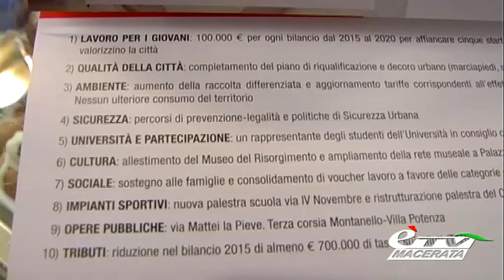MACERATA. ELEZIONI 2015: LE 10 IDEE DI ROMANO CARANCINI PER LA CITTA'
Macerata. 16 febbraio 2015. Primarie: Carancini ha presentato 10 punti per la città, dal lavoro ai tributi. Non si tratta ha precisato di un programma elettorale ma di dieci idee per il futuro della città.